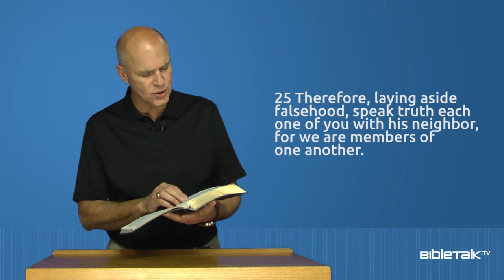How do I Deal with my Anger? – Mike Mazzalongo | BibleTalk.tv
When one becomes a Christian however, the old man of sin dies, is buried in the water of baptism and a new man emerges. And this new man emerges with new ways of thinking and new ways of acting.